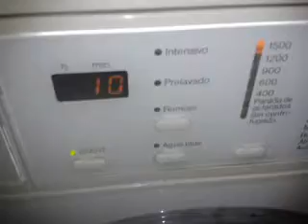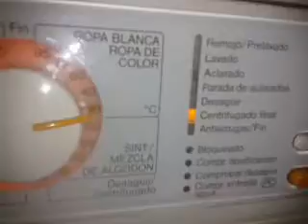Lavadora Miele Grandiosa T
Esta es la lavadora de mi madrina centrifugando toallas y una alfombra de baño a 1500 rpm.